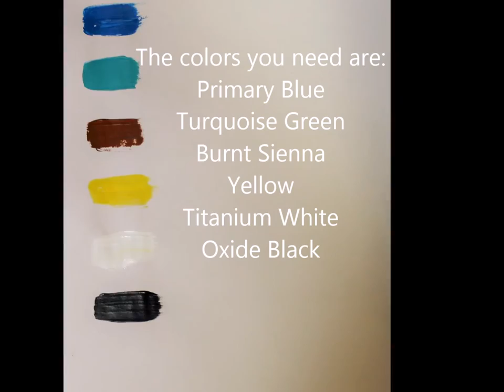How to paint a PORTHOLE Bull´s Eye Window- Step by step painting tutorial. Bullseye Ship on Sea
**Art class - How to paint Bull´s Eye- easy tutorial for beginners. Step by step acrylic painting of a porthole. Bullseye window / Ship /Sea

Artist Vered Thalmeier shows step-by-step how to create this beautiful acrylic painting. Easy instructionsans perfect for beginners of all ages.